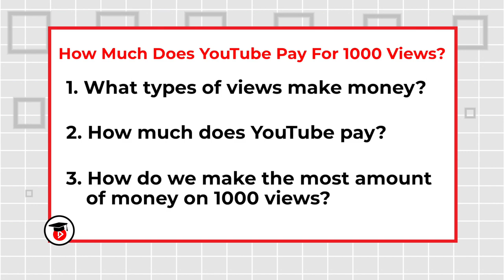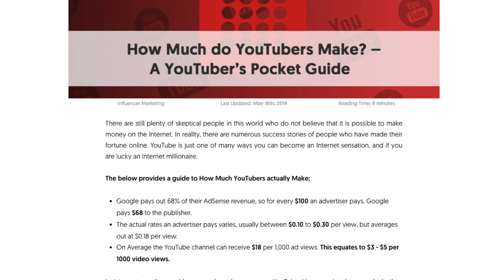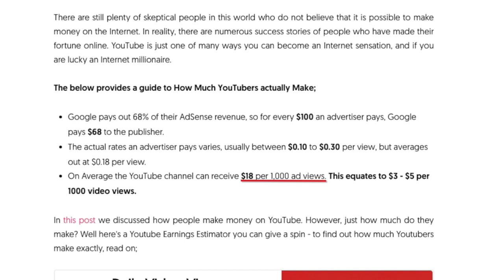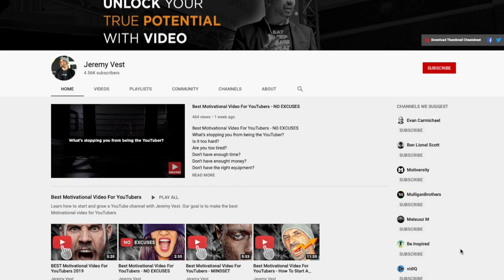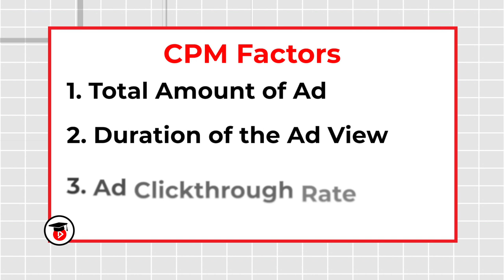How Much YouTubers Make For 1,000 Views - Increase CPM On YouTube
Are you not seeing the payout from YouTube you were hoping for?

Are you struggling to become a full-time YouTuber, but the money is barely trickling in?

I am going to show you how to maximize the amount of money YouTube will pay you